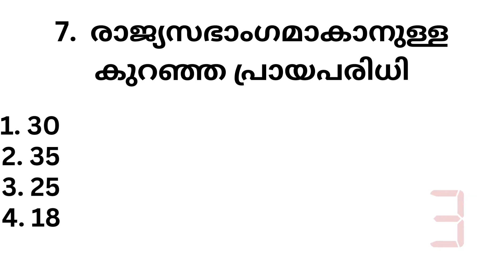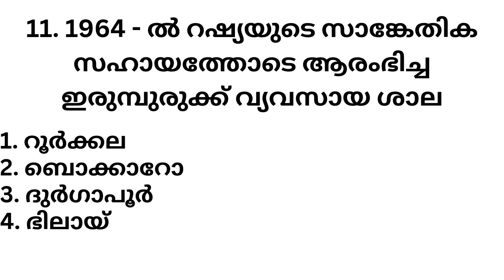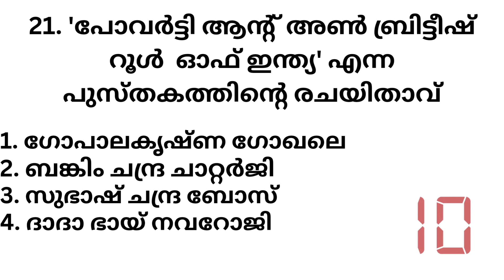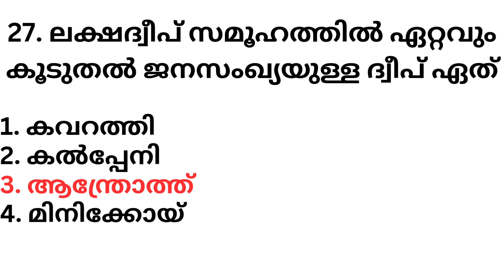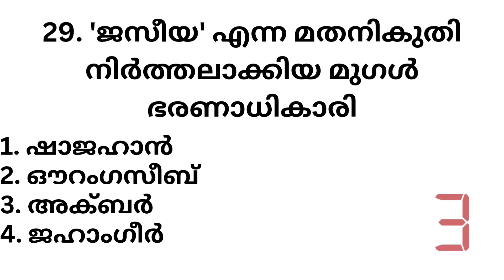Kerala PSC Objective Questions And Answers # Previous Year Questions And Answers